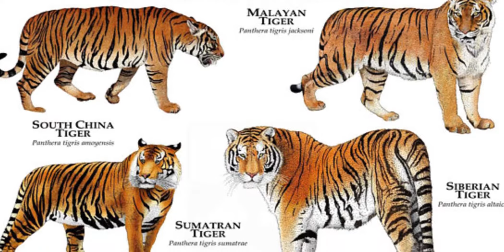বাঘ রহস্য | Mystery of Tiger | 10 interesting facts of Tiger | Tiger Documentary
The tiger is the largest living cat species and a member of the genus Panthera. It is most recognisable for its dark vertical stripes on orange-brown fur with a lighter underside. It is an apex predator, primarily preying on ungulates such as deer and wild boar.

There are two recognized subspecies of tiger*: the continental (Panthera tigris tigris) and the Sunda (Panthera tigris sondaica). The largest of all the Asian big cats, tigers rely primarily on sight and sound rather than smell for hunting.

Tigers are excellent swimmers and don't avoid water. The large, striped cats have adapted to many different habitats, from the snows of Russia to the tropical forests of Indonesia.

These include poaching, Illegal trade of tiger parts, loss of habitat, human conflict, and climate change. Perhaps the most significant factors are poaching and illegal trading of tiger parts. In fact, the extinction of the Caspian and the Javan tiger can be directly linked to hunting.